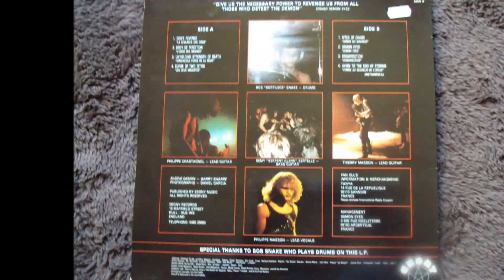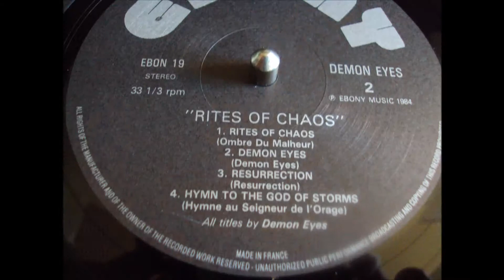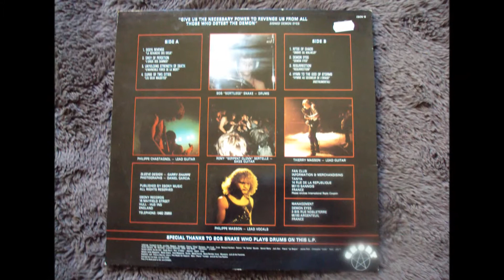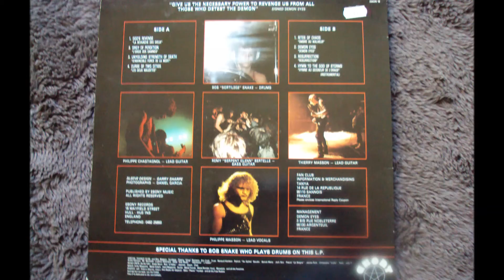Demon Eyes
Rites of Chaos (LP)
Heavy Metal
1984